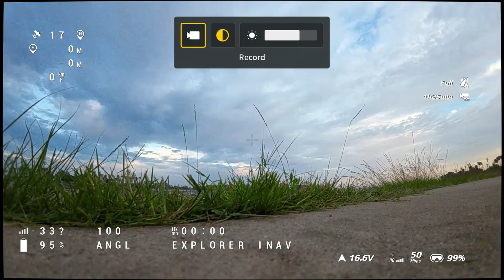San Diego Mission Bay 2023.9.11